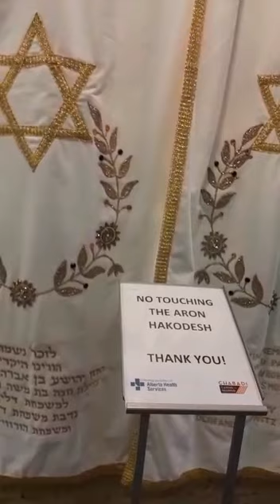Simchas Torah during Covid - How?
A message from Rabbi Menachem M. Matusof
Chabad Lubavitch of Alberta